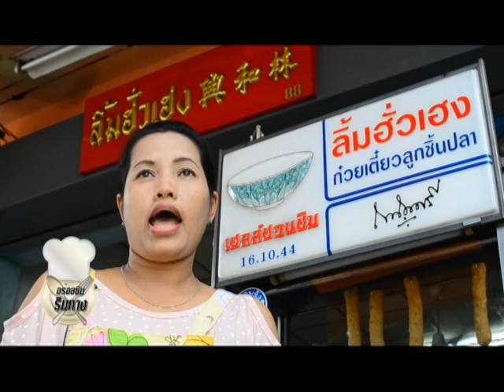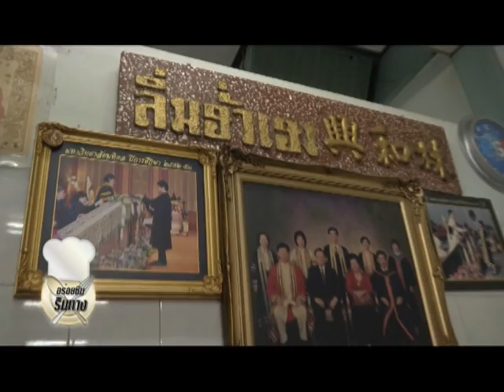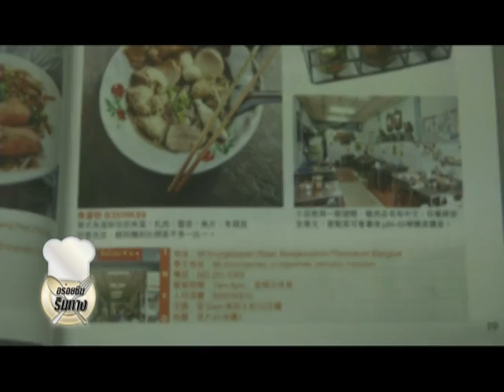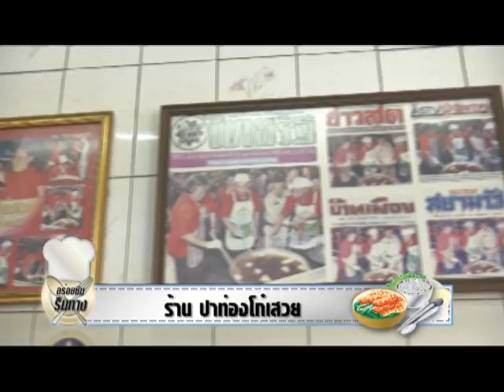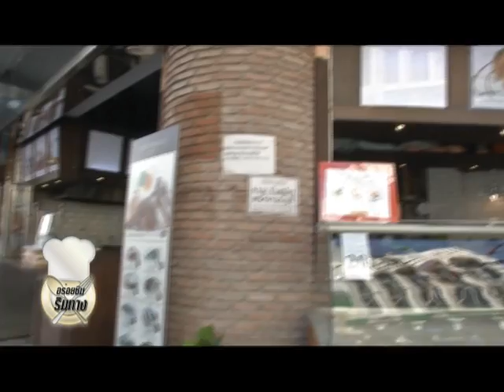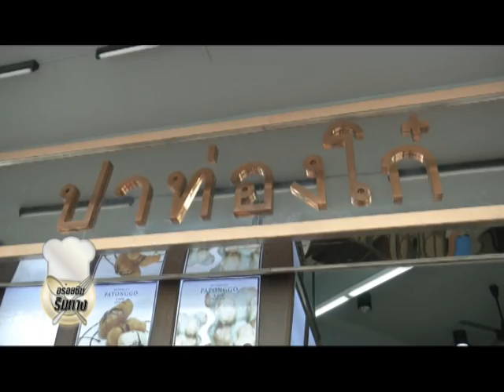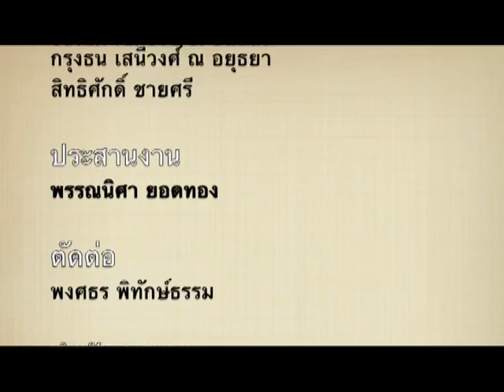รายการอร่อยชิมริมทาง Vol.21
BangkokTv เจริญเคเบิลทีวี รายการอร่อยชิมริมทาง
1.ร้าน ก๋วยเตี๋ยวลิ้มฮั่วเฮง
2.ร้าน ข้าวซอยเชียงใหม่สุภาพเจ้าเก่า
3.ร้าน ปาท่องโก๋เสวย
4.ร้าน ปาท่องโก๋